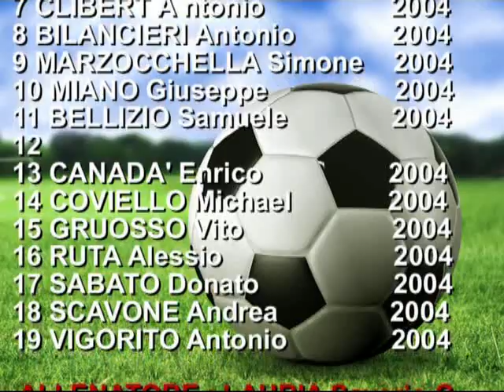Under 15: Teramo - Potenza 4-2 (sintesi)